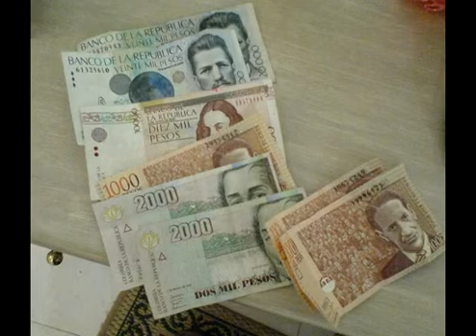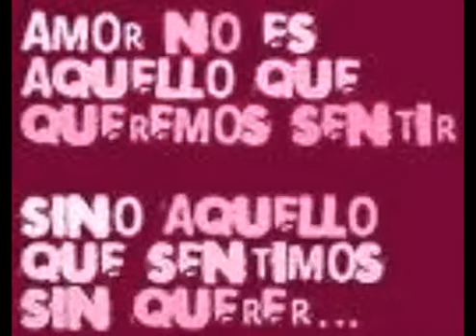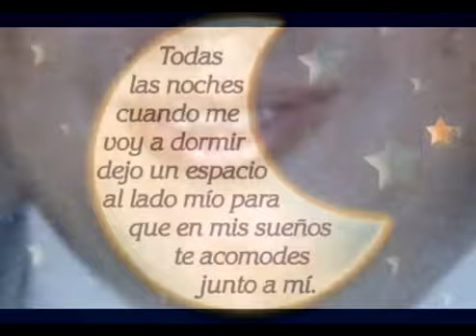EL REGALO MAS GRANDE. TIZIANO FERRO.mp4